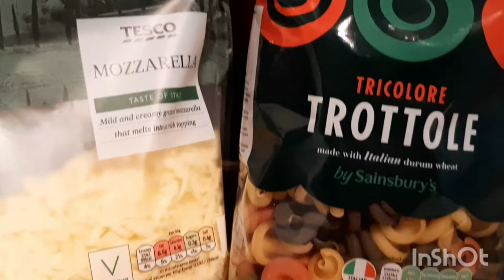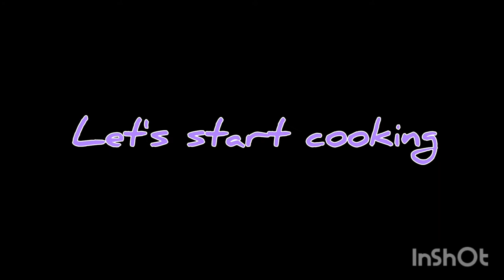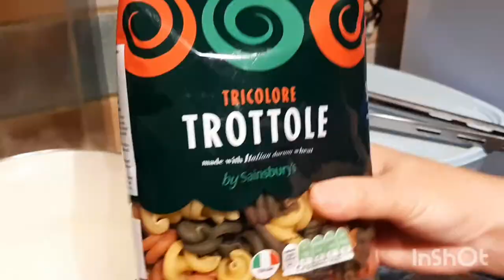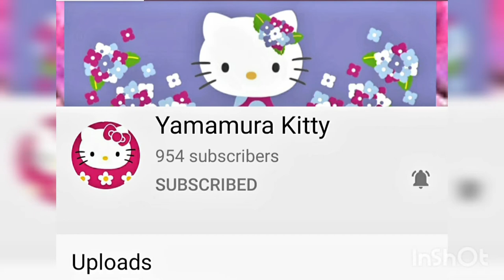HOW TO COOK SPAGHETTI BOLOGNESE WITH MEATBALLS | OUR VERSION vlog 218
How to cook spaghetti bolognese with meatballs

Hi guys! This is our version of spaghetti bolognese.  We hope you will give this a try.

For my lockdown birthday celebration, I prepared this and fried chicken for our dinner.

Ingredients:

4 cloves garlic
1 onion
1/4 hotdog or frankfurter
1 piece carrots
1/2 kg beef mince ( use half of it for the meatballs )
1 bottle banana ketsup
salt, pepper and fish sauce to taste
mozarella cheese
olive oil
1 1/2 to 2 glasses of bottle
1 small bag of pasta

HOW TO COOK :
1. In a pan, fry garlic and onion.
2. Add 1/2 of beef mince.
3. Add water and let it boil for 5-10 minutes.
4. Add ketsup and seasonings.
5. Then add frankfurter and carrots. Let it cook for 15-20 minutes.
6. Add the fried meatballs and a bit of mozarella cheese and let it cook for another 5 minutes.
7. Ready to serve.

HOW TO COOK LUMPIYANG SHANGHAI -